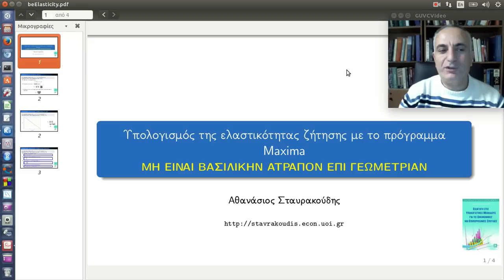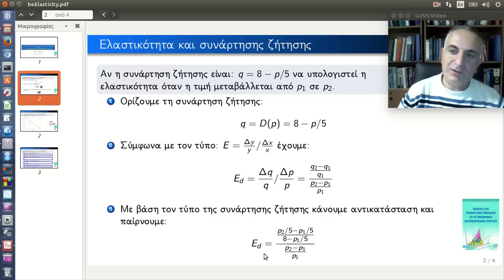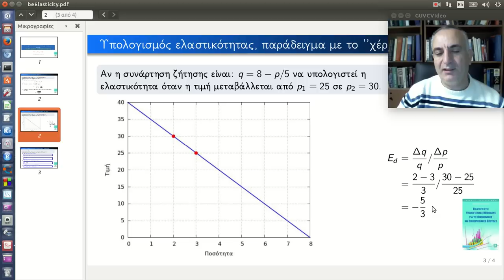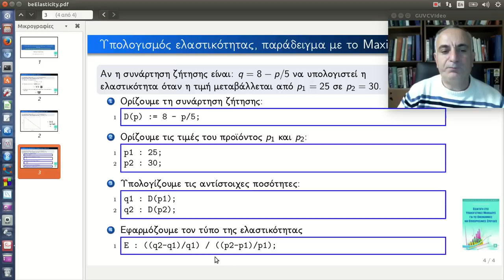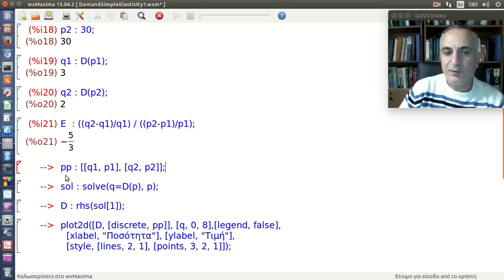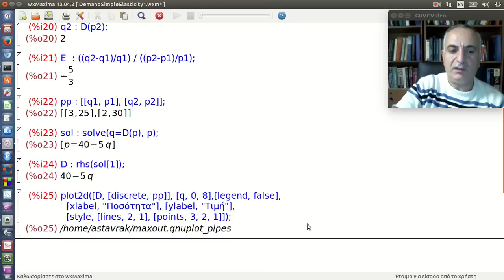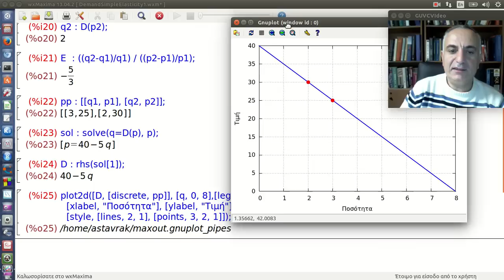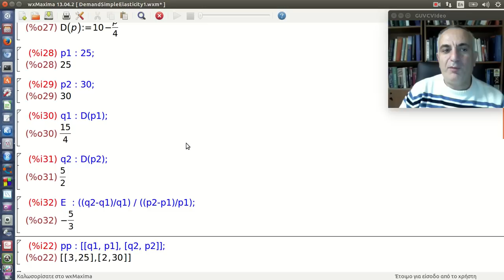Υπολογισμός της ελαστικότητας ζήτησης ως προς την τιμή με βάση τη συνάρτηση ζήτησης με το Maxima